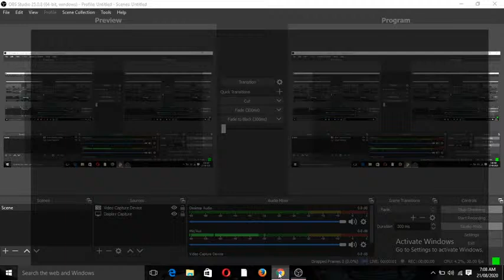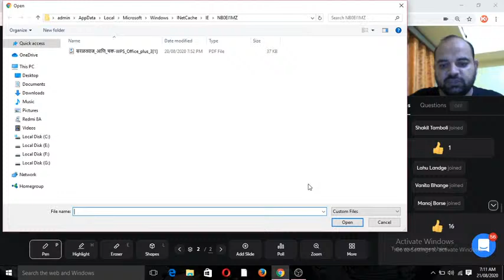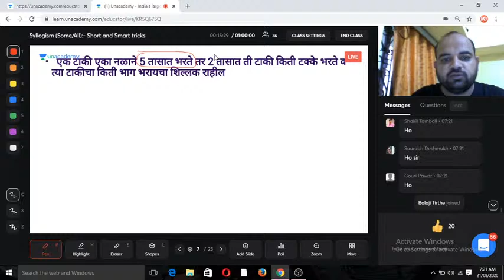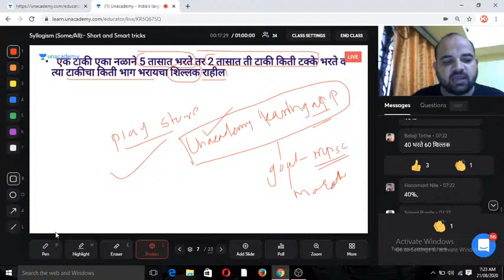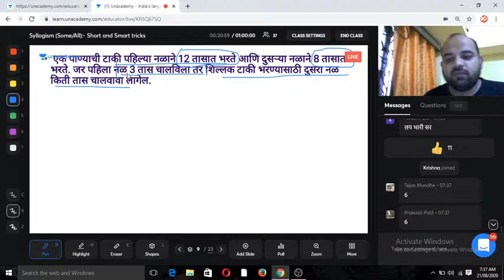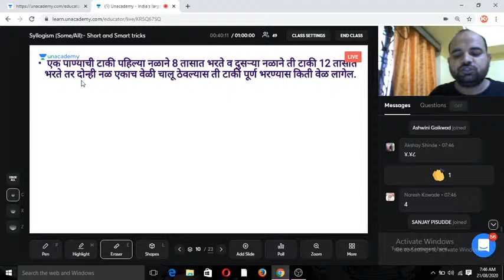CSAT (Pipe and Cistern) | Santosh Kanadje I MPSC 2020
In this session Santosh sir will teach On CSAT Problems Pipe and Cistern. Important for MPSC aspirant.

Unacademy Subscription Benefits:
1. Learn from your favourite teacher
2. Dedicated DOUBT sessions
3. One Subscription, Unlimited Access
4. Real-time interaction with Teachers
5. You can ask doubts in the live class
6. Download the videos & watch offline